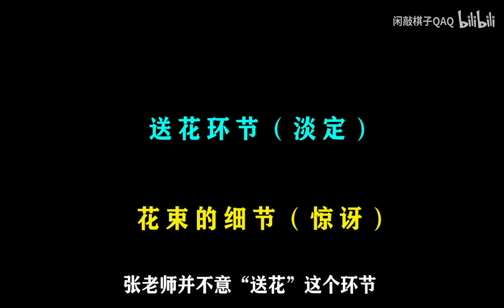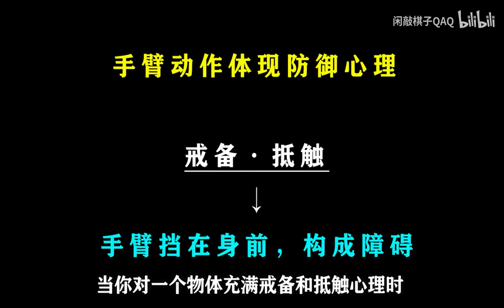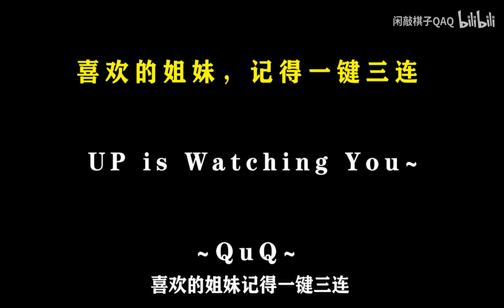【俊哲｜浪浪钉】行为分析：无尽夏究竟是谁送的？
cr. 闲敲棋子QAQ @bilibili
行为分析：无尽夏究竟是谁送的？